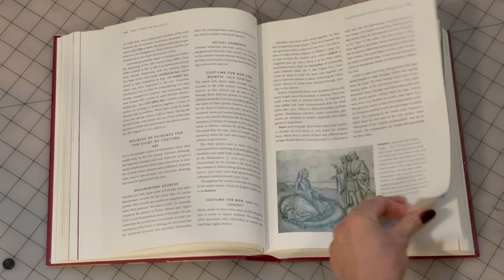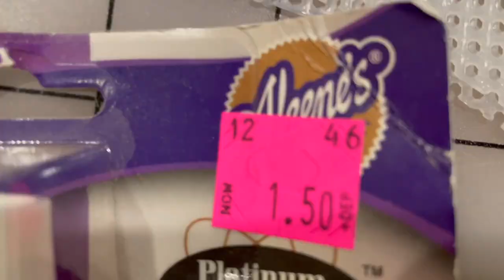Thrifted Supplies ONLY Challenge | Tudor Dress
I began this project in 2022 and finally finished it a year later. I challenged myself to make a Tudor style Dres for under $25 using ONLY items found at a thrift store. It was much more difficult than I had anticipated.
But, I'm not really known for thinking things through.

I had to set it aside for awhile because I became overwhelmed, so it joined my in-completed project pile and I'm learning that having such a pile is not necessarily a bad thing.

Am I happy with how it turned out?... Not so much, but I am glad that I persevered and completed it. Was I successful in staying true to the challenge? You'll have to watch to discover.